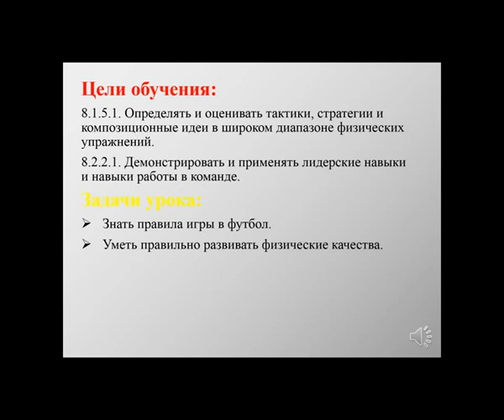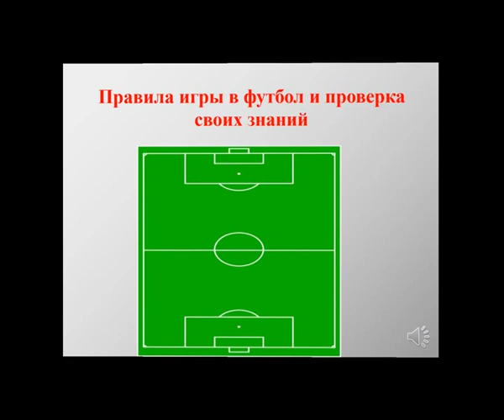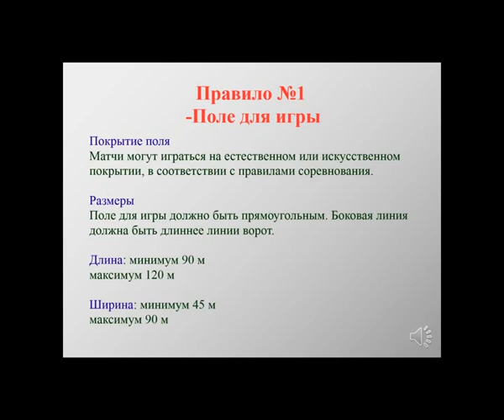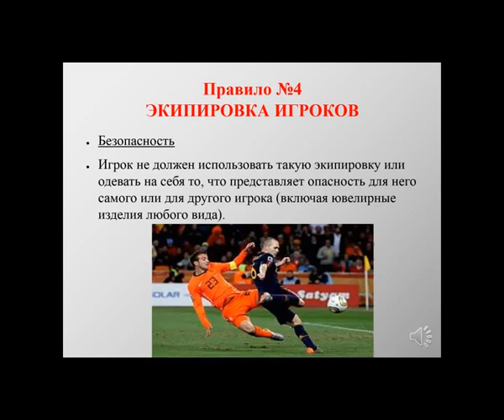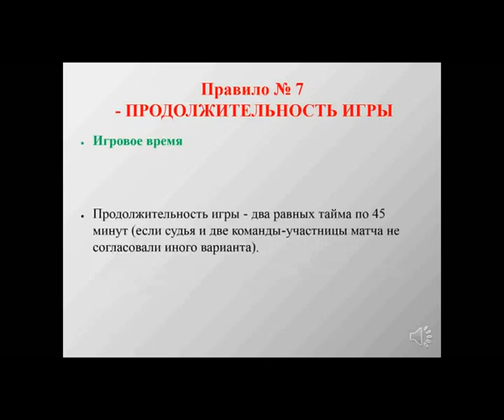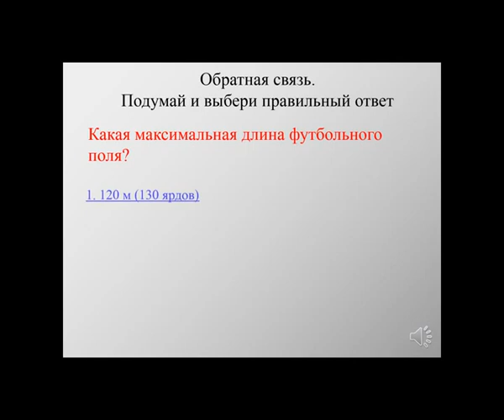Урок № 22,23,24 Организация соревновательной игровой деятельности